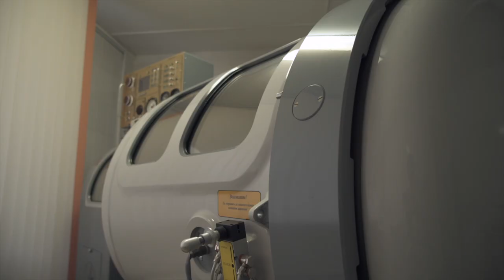Видеопрезентация Павлодарского кардиохирургического центра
Production of music video, advertising spots, video presentations and corporate cinema in Germany, Europe and the CIS.

Производство музыкального видео, рекламных роликов, видеопрезентаций и корпоративного кино в Германии, Европе и СНГ.
Более 10 лет опыта работы.